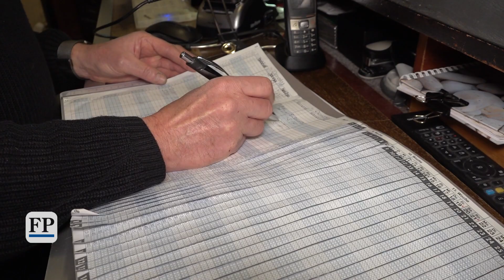Friseure im Vogtland blicken mit Sorge auf Testpflicht ab Montag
Endlich dürfen sie wieder öffnen: Ab Montag können Friseure in Sachsen ihre Salons wieder aufschließen und Kunden die Haare schneiden. Doch im Vogland ist das nur mit Einschränkungen möglich: Da die Inzidenz im Landkreis sachsenweit am höchsten ist, müssen auch Kunden einen negativen Coronatest vorweisen. (Video: David Rötzschke)